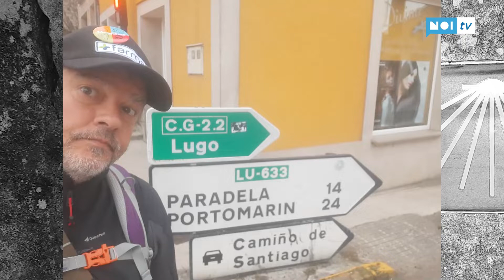Da Viareggio a Santiago e ritorno: il cammino di Umberto Cinquini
Tutto è nato per una improbabile scommessa nella notte di Capodanno. Un'avventura - a suo modo spirituale - partita e terminata nel segno del Carnevale. E' questa l'esperienza di Umberto Cinquini, carrista del Carnevale di Viareggio che, pochi giorni dopo il traguardo del secondo posto, è partito zaino in spalle per il cammino di Santiago.